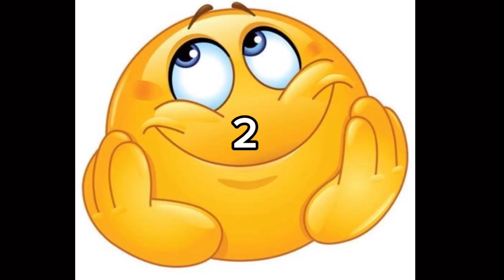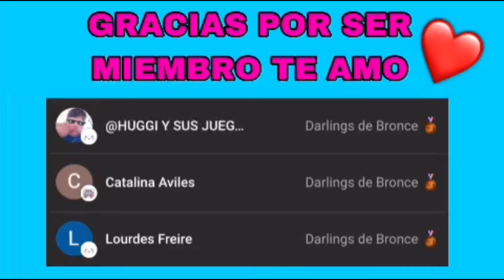Me VOLVI INVISIBLE para ESPIAR A PAREJAS ODERS y ESTO PASO 😱(Brookhaven Roblox)